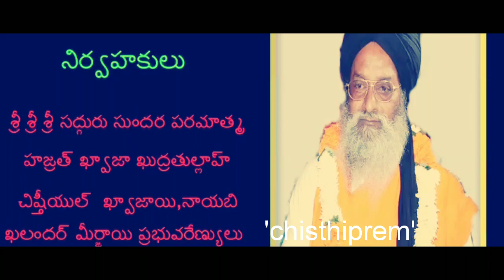SADUGURU NIJAKHWAJA NAYBU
Daya-re-khwaja-tekdi-peelidarghashareef,bhakthabrundam,hyderabad,borabanda,
సదుగురు నిజఖాజా నాయబు పాట